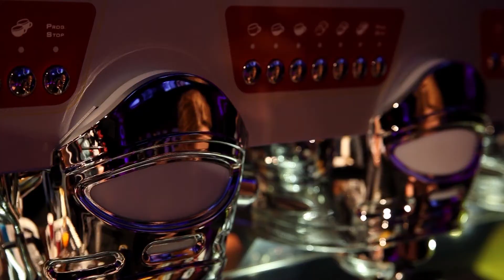Costa Coffee - Barista of the year 2015